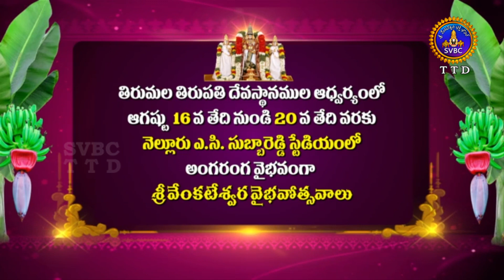శ్రీ వేంకటేశ్వర వైభవొత్సవాలు || August 16 to 20 || AC Subbareddy Stadium - Nellore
శ్రీ వేంకటేశ్వర వైభవొత్సవాలు || August 16 to 20 || AC Subbareddy Stadium - Nellore ‎@SVBC TTD